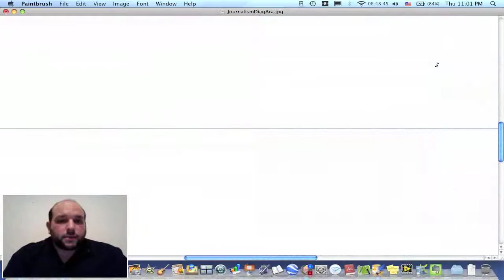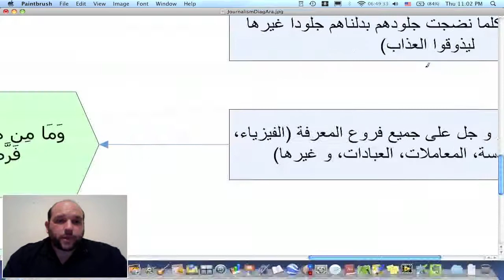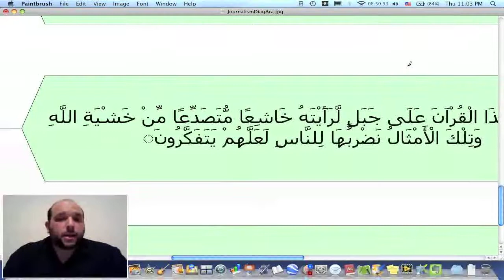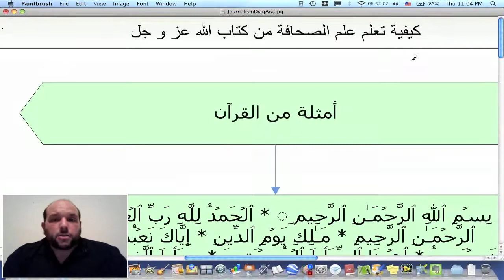تعلم الصحافة من القرآن - مخطط توضيحي